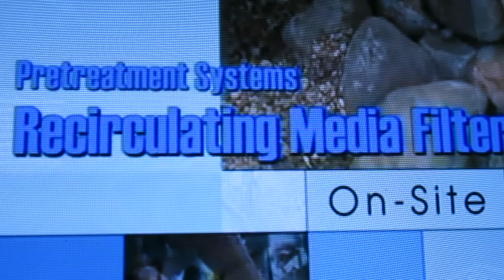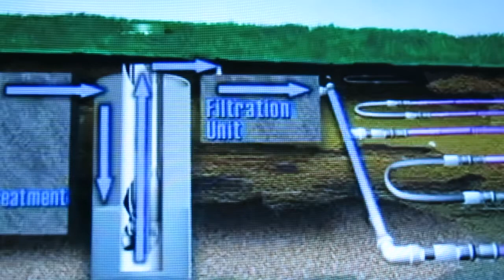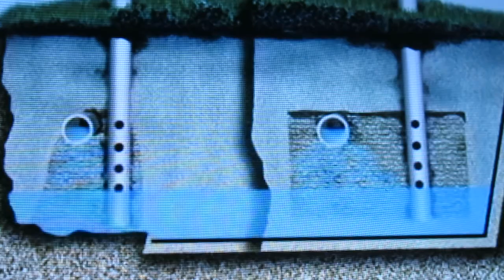SEPTIC ANNIHILATION SEDATIVE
GUITAR MULTITRACK TODAY